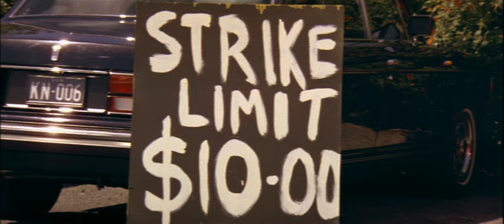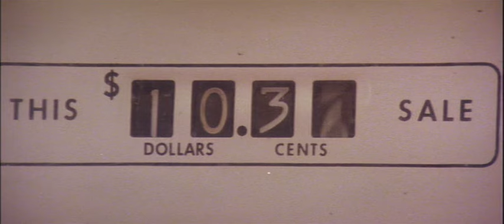Guerre stradali 1982 spezzone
Guerre stradali (1982)
Titolo Originale: FAST LANE FEVER (RUNNING ON EMPTY)
Regia: John Clark
Interpreti: Terry Serio, Deborah Conway, Max Cullen, Richard Moir, Penne Hackforth-Jones, Vangelis Mourikis
Nazionalità:  Australia 1982

Mike è un giovane che è un pilota di strada in erba e proprietario di una Ford Falcon GT-HO Phase III.
Il suo migliore amico e meccanico, Tony, sono entrambi operai siderurgici di giorno, ma quando non lavorano, corrono.